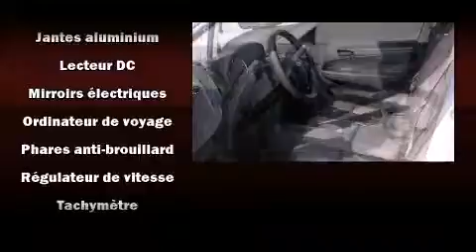2010 Hyundai Elantra Touring SE + in Montreal, QC H4T 1A1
La Hyundai Elantra Touring 2010. Ce mod��le �� hayon 4 portes et 5 passagers repr��sente une valeur exceptionnelle. Gr��ce �� la souplesse de son moteur 4 cylindres de 2,0 litres, les passages de vitesses se font tout en douceur, vous b��n��ficierez aussi d'une exp��rience de conduite confortable et pr��visible. Hyundai a pris soin d'agr��menter l'int��rieur d'��quipement de premier plan, comme: l'ouverture automatique de la glace du conducteur, un compte-tours, des essuie-glaces intermittents, des appui-t��te �� tous les si��ges, phares antibrouillard, console de plafond, et plus. L'habitacle propose de nombreuses solutions de rangement qui sont le reflet d'un souci ��lev�� du d��tail. Vous et vos passagers appr��cierez la sonorit�� de la cha��ne st��r��o, qui comprend une lecteur CD et une connexion MP3, et 4 haut-parleurs parfaitement positionn��s. La s��ret�� de tous les passagers est assur��e gr��ce aux caract��ristiques de s��curit�� suivantes: coussins gonflables �� l'avant avec d��tecteur de poids du passager, coussins gonflables lat��raux �� l'avant, syst��me antipatinage, la mise hors de fonction du syst��me d'allumage, et freins �� disque aux 4 roues avec antiblocage. Nous avons le v��hicule que vous cherchez, au prix qui respecte votre budget. N'h��sitez pas �� nous appeler.